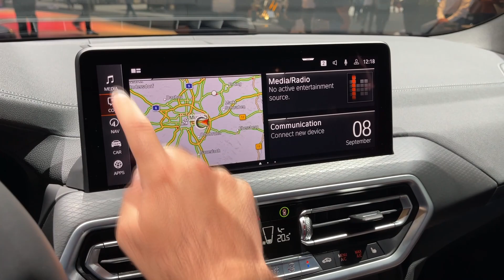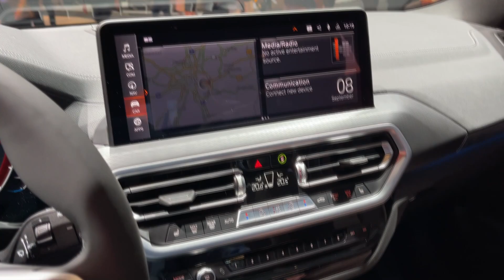BMW iX3 2022 Facelift - FIRST LOOK & visual REVIEW (exterior, interior, trunk)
I filmed the new BMW iX3 2022 Facelfit model at the IAA Munich, and in this video I show you the exterior & interior details of this car.

MODEL IN THE VIDEO:
BMW iX3 2022 Facelift
Trim: Impressive
M Package (standard on Facelift models)
COLOR: Carbon Black Metallic
INTERIOR: Leather Vernasca Mocha decor stiching/Black
20-inch M aerodynamic wheels
Adaptive LED lights
POWER of the electric motor: 286 HP, 400 Nm
Range (WLTP): 456 km
Trunk space: 510 – 1560 litres
0-100 km/h: 6,8 sec
PRICES:
Base price: 65.270 EUR
Model in the video: 72.820 EUR